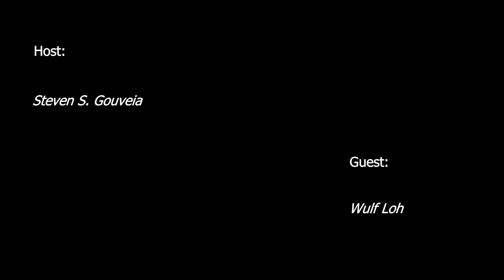Conversations on Artificial Intelligence | Ep.2 - Dr. Wulf Loh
Host:
Steven S. Gouveia has a PhD in Neurophilosophy from the University of Minho (Portugal) and is a PostDoc Research Fellow at the Minds, Brain Imaging and Neuroethics Unit (Royal Institute of Mental Health, University of Ottawa, Canada).

Guest:
Wulf Loh is a PostDoc in the BmBF projects NIKA and INTEGRAM. He studied Philosophy, Political Science and International/European Law in Heidelberg, Bologna and Berlin. In his dissertation, which will be published by Nomos in early 2019, he undertakes a normative reconstruction of international law. His research interests are Applied Ethics: Ethics of Technology (Robot Ethics, Human Machine Interaction), Information Ethics (Privacy), Political Philosophy: The Digital Public Sphere, Solidarity, International Political Theory, Philosophy of Law: Constitutional Theory, Legitimacy and Legality, Philosophy of International Law.